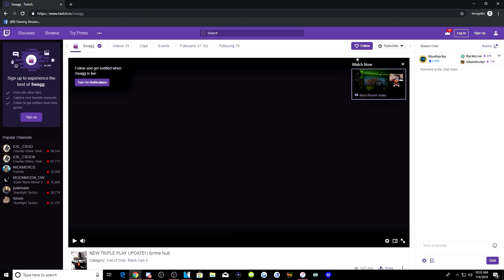NEW M4A1 SCOPED SETUP in WARZONE! ZERO RECOIL!! (Modern Warfare Warzone)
Daniel.Kang@unitedtalent@.com